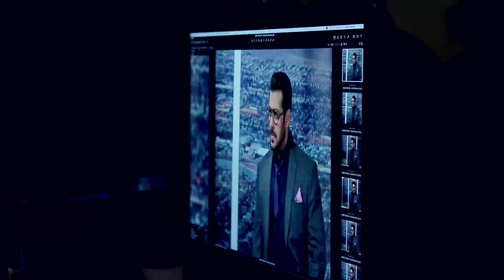Behind The Scenes For Image Eyewear With Salman Khan [4K]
Image's 2nd campaign with SalmanKhan